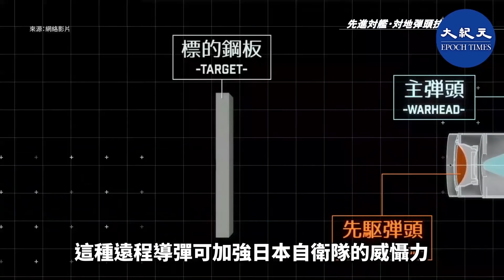【軍事熱點】（粵語配音）日本將研發「國產戰斧導彈」，新型導彈可加強日本自衛隊的威懾力，最大射程約2,000公里，若該導彈部署在日本西南群島，平壤、北京都將在其射程之內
【軍事熱點】日本將研發「國產戰斧導彈」，新型導彈可加強日本自衛隊的威懾力，最大射程約2,000公里，若該導彈部署在日本西南群島，平壤、北京都將在其射程之內

日本新型導彈
射程可達北京平壤

内容：
大家好！這裏是【軍事熱點】節目。

多名日本政府相關人士透露，日本將研發最大射程約2,000公里的新型反艦導彈，可有效阻止對手攻擊。另有日本政府消息人士透露，中共目前對在尖閣諸島（中國稱釣魚台）附近海域出現的日本漁船採取更強硬態度。

2020年12月29日，據產經新聞報道，日本防衛裝備廳新型反艦導彈研發計劃，被稱為日本的「國產戰斧導彈」，這種遠程導彈可加強日本自衛隊的威懾力。該計劃於2018年度開始，2022年完成原型測試。

日本新型反艦導彈最大射程約2,000公里，具有隱身功能，可降低被敵方攔截的機會，這種新型導彈可以在陸地、海上或空中發射。

報道說，在12月18日舉行的內閣會議上，通過了12式陸基反艦導彈增程方案，射程將增加至1,500公里。

2017年，日本政府已決定在F-35戰機上搭載挪威KDA公司開發的空對地聯合打擊導彈（JSM），射程約500公里。在F-15戰機上搭載美國洛克希德馬丁公司（Lockheed Martin）製造的長程巡航導彈、聯合空對地距外導彈（JASSM）以及遠程反艦導彈（LRASM），射程均為900公里。

新型反艦導彈和增程型12式陸基反艦導彈，都比上述機載空射導彈射程更遠，與射程1,600公里的美國戰斧巡航導彈相當。

日本政府表示，遠程導彈可以保護自衛隊員安全並有效阻止對手攻擊，可應對突發事件，將主要用於島嶼防衛。如果上述遠程導彈部署在日本西南群島，那麼平壤、北京都將在其射程之內。

2020年8月以來，中共海警局艦船對在釣魚台附近海域的日本漁船強硬態度升級，日方已對此加強了警戒。日本政府消息人士透露，中共海警局艦船近期，對所有駛入尖閣周邊領海的日本漁船，都採取尾隨的方式駛入日本領海。去年10月15日，日本漁船橫穿領海時，中共海警局的艦船也追著進入領海。發生上述情況時，日本海上保安廳的巡邏船均確保了漁船的安全。

去年11月25日，日本首相菅義偉在首相官邸與中共國務委員兼外長王毅的會談中，王毅強硬稱釣魚台是中國領土，強調外國不應插嘴香港事務。菅義偉明確回應：「尖閣諸島是日本固有領土，日本對香港局勢也十分關切。」

日本政府已在12月內閣會議上決定，將無限期延後有關「敵基地攻擊能力」的討論。有日媒報道，日本政府此舉表明，日方不求戰，但面對中共挑釁，也有能力應戰、自保。

責任編輯：fx